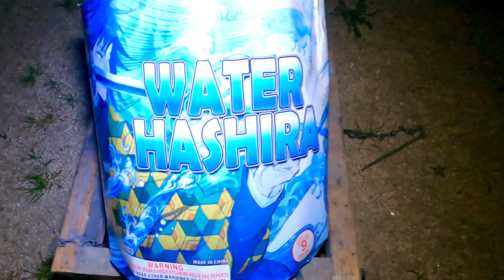WATER HASHIRA 9 SHOT HYBRID BANGER‼️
Water Hashira 9 Shot Hybrid Banger Going 🆙 fireworks demo hashira banger hybrid friday wipeout #2024